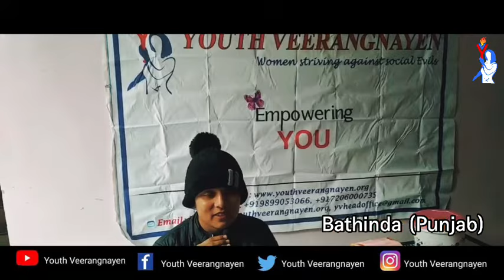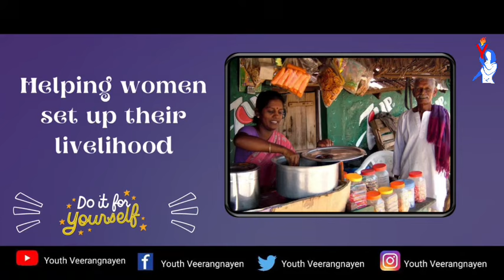International Women's Day | Celebrating this day by uplifting Women in all fields| Women Empowerment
Description:
As we all are celebrating International Women’s Day on March 8, Youth Veerangnayen proudly presents you all those strong women, who are today standing on their own feet today by the motivation and help given through our organization. The basic goal of Youth Veerangnayen revolves around uplifting of women in our society. Through this video, you would see all those works in which we are putting our continued efforts. We have organized several Rallies to send a strong message to society to stop female foeticide. We have provided chance to women to stand on their own feet by providing them skills through Free Stiching Centres, Free Study Centres, Beauty Parlor Training Centres. To make them strong to ensure their safety, we have enrolled them in Free Self defense Training Centres. To those girls who want to excel in today’s computer world, we have also provided free Computer Classes to our brilliant students. We provide financial help to unemployed women by helping them in opening any small business to run. To those needy families we provide financial help in marriage of their daughters. We encourage all our members to celebrate any small occasion with old aged women by giving all the love they deserve. We take care of pregnant ladies by providing nutritious food to ensure good health of mother during the pregnancy period and evn after delivery to make sure they stay healthy. We have distributed stationary and all necessary items to studying girls. We also have believed that Gender Equality in all fields is very crucial to give equal opportunities to women in our society. And we will keep continuing to put all our efforts to make our country proceed in a better direction when we give immense Respect to all the Women around.  Again we wish you all a very happy Women’s Day..!!

There is no limit to what a Women can achieve | Celebrating this day by uplifting Women in all fields | ‘She’ is a Dreamer, a Believer and an Achiever | Happy Women’s Day

Youth Veerangnayen society intends to elevate the status of females who are downtrodden, underprivileged, neglected by society and enmeshed in the cobweb of drugs, prostitution. The Society is established for the promotion of spiritual, physical, mental, educational development and upliftment of destitute and underprivileged womenfolk irrespective of their caste, creed or religion and for whole mankind in general